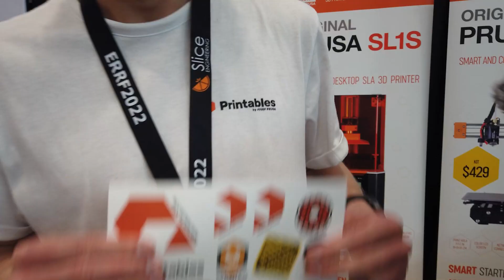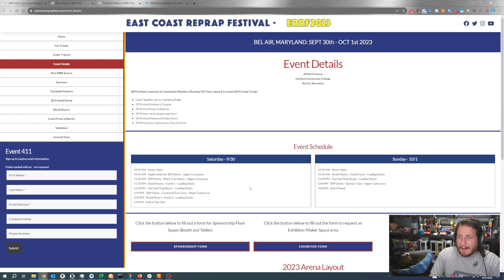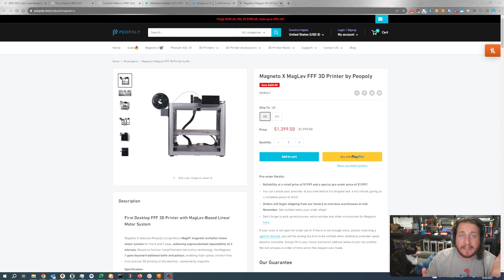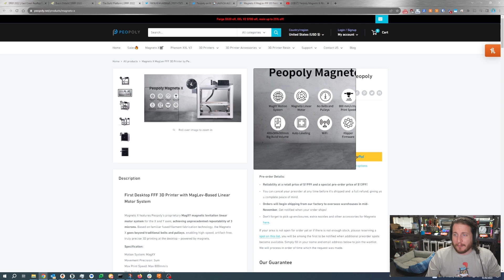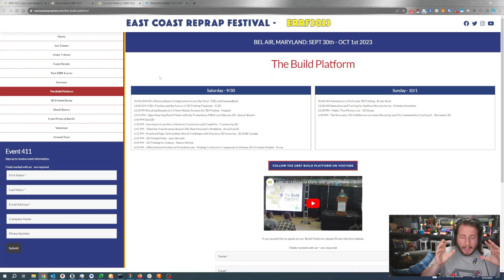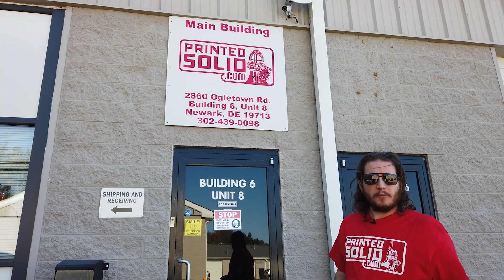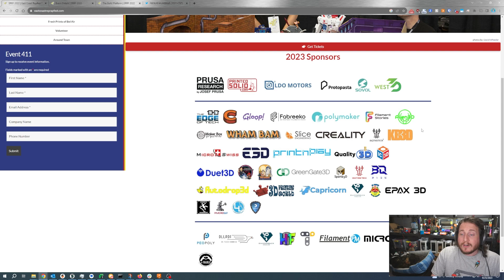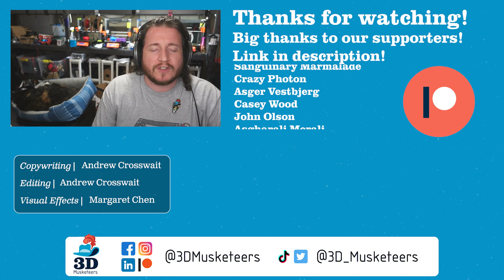What do YOU want to see at ERRF 2023?!?!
We are just THREE days away from the start of @_3DPrintopia! Today we’re giving you the scoop on who and what will be at the festival. Also, stick around for Grant’s thoughts on @peopoly's new Magneto X printer!

Who do you want Grant to interview at ERRF? Will you be attending?

0:00 Intro
3:31 Peopoly Printer Announcement
7:24 Companies Returning to the Festival
8:55 Printed Solid
10:20 ERRF Newcomers
11:25 Who Should We Talk To?
13:21 Outro